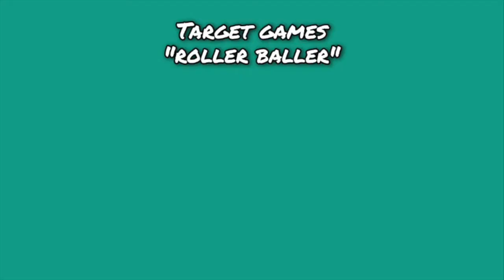PERFORMANCE TASK IN MAPEH | GRADE 4 | PISQ | TEAM PINAROC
MUSIC IN COLLABORATION WITH  SOCIAL STUDIES SUBJECT
Create or make a cover of song related in Conserving and Preserving our Natural Resources. (Earth Song)

ARTS IN COLLABORATION WITH ENGLISH AND QATAR HISTORY SUBJECT
Arts & Qatar History
Paint 1 mosque in Qatar showing 3 grounds (Foreground, Middleground and Background)

English
Describe painting using Comparison of Adjective

P.E.
Create your own Target Games